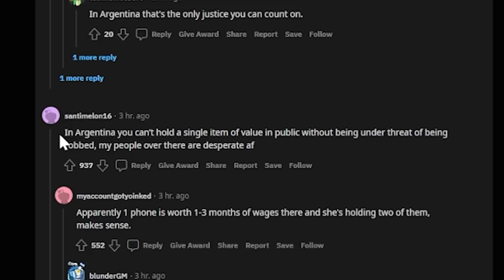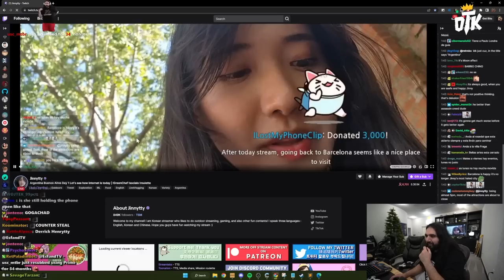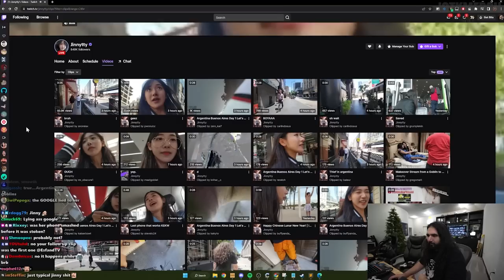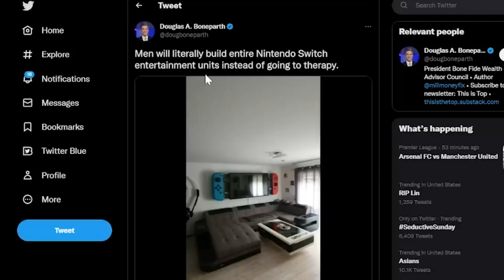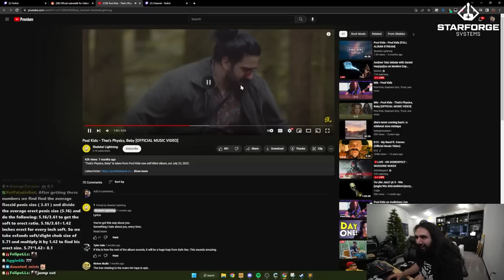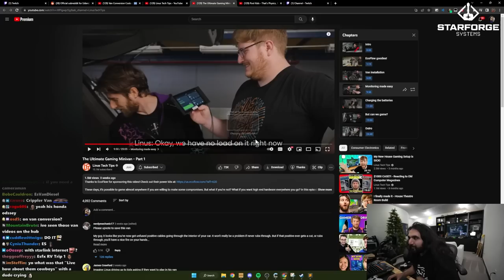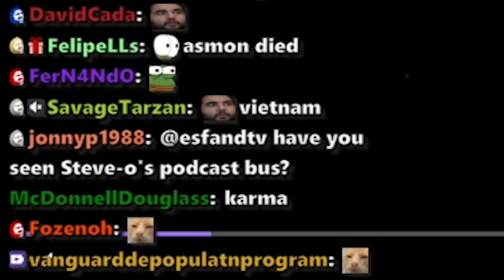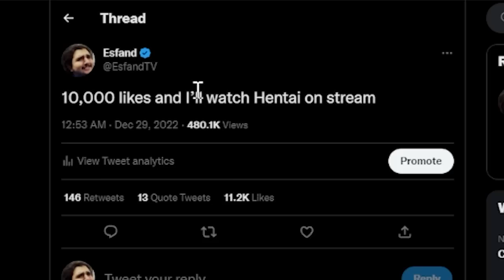They Tried To Steal Her Phone While She Was Streaming